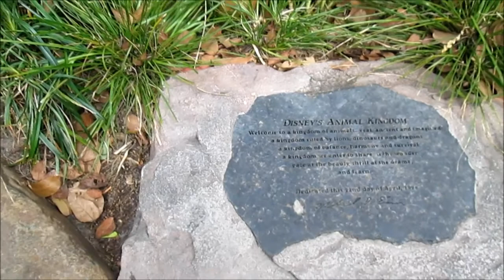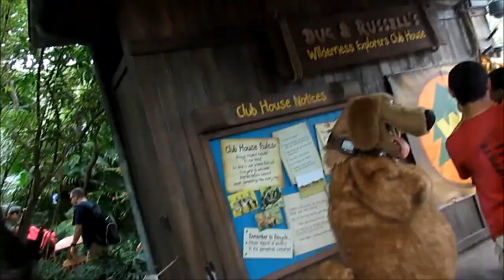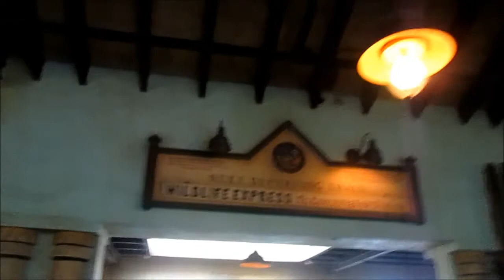DCP Spring Adv. 2014 Episode 23: DAK w/G-Baby and J-Nasty has an ANNOUNCEMENT....